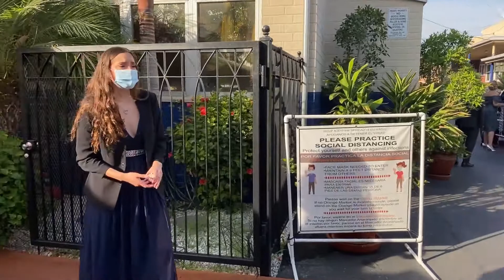Mario & Norma Jimenez Video